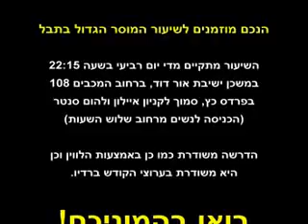התעוררות ליום הדין חלק ד התשסד הרב דניאל זר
להורדה כ-300 הרצאות לשמיעה של הרב דניאל זר חינם ללא הרשמה (בכל הורדה כ-20 שיעורים) לחצו על הקישור הבא

להורדה כ-610 הרצאות לשמיעה וכ-250 הרצאות לצפייה של הרב מיכאל לסרי במגוון נושאים חינם ללא הרשמה (בכל הורדה כ-60 קבצים לשמיעה או כ-6 לצפייה) לחצו על הקישור הבא

הרצאות מומלצות